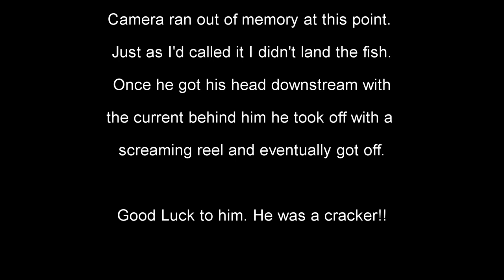Grasshopper Dry Fly Fishing for Brown Trout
Catching thumping Brown Trout on dry hopper patterns in a rocky mountain stream. Victoria Australia.